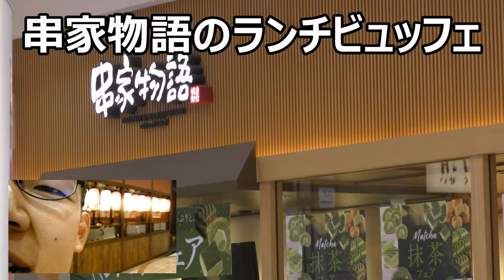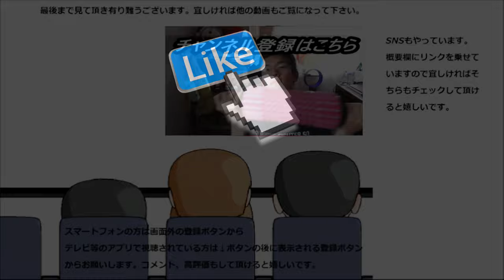【大食い？】 串家物語のランチビュッフェで自作揚げ物初体験！！お腹一杯だけどトラブルも一杯……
【大食い？】　串家物語のランチビュッフェを堪能してきました。揚げ物作りは初めてなので上手く出来るかな～？種類も色々ある！！
贈り物は此方まで↓
〒153-0042